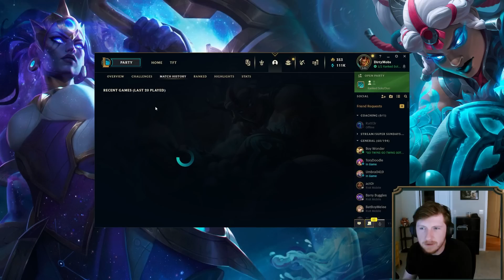Fear RIVEN no more with my tips.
Season 13 Illaoi runes guide League of Legends by Challenger DirtyMobs  | Illaoi vs Riven
Rank 1 Illaoi league of graphs, ugg, and opgg
Grasp of the Undying - Demolish - Bone Plating - Overgrowth
Legend: Tenacity - Last Stand
Attack Speed - Armor - Scaling Health